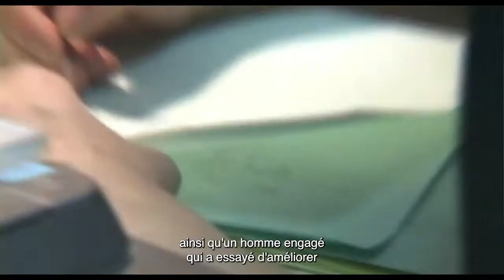Satoshi Kon, l'illusionniste de Pascal Alex Vincent bande annonce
Rencontre avec Pascal-Alex Vincent, réalisateur
mercredi 25 août 20h15 Caméo St Sébastien

de Pascal-Alex Vincent. 1h22

Le mangaka et cinéaste d’animation Satoshi Kon est mort brutalement en 2010, à l’âge de 46 ans. Il laisse une oeuvre courte et inachevée, qui est pourtant parmi les plus diffusées et les plus influentes de l’histoire de la culture japonaise contemporaine. Dix ans après sa disparition, ses proches et ses collaborateurs s’expriment enfin sur son travail, tandis que ses héritiers, au Japon, en France et à Hollywood, reviennent sur son legs artistique..